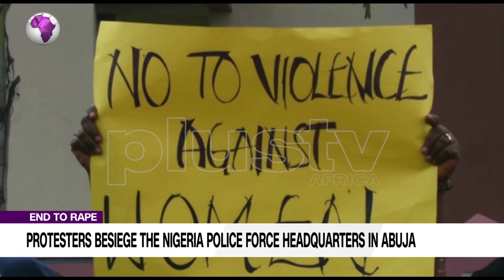End Rape: State Of Emergency On Sexual And Gender Based Violence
Protesters have besieged the Nigeria Police Force headquarters in Abuja demanding for an end to rape.

Dorothy Njemanze, Human Rights Activist joined the studio on the news.